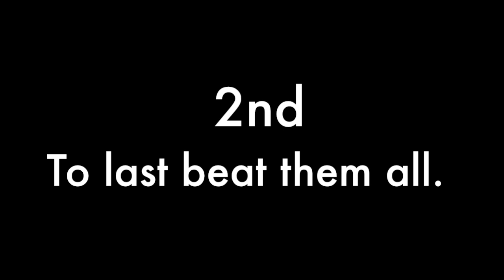2nd to LAST.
Sports Day.